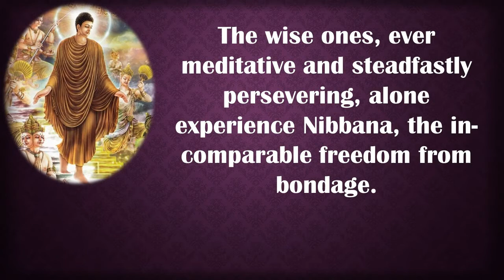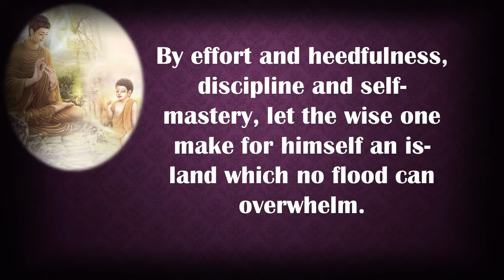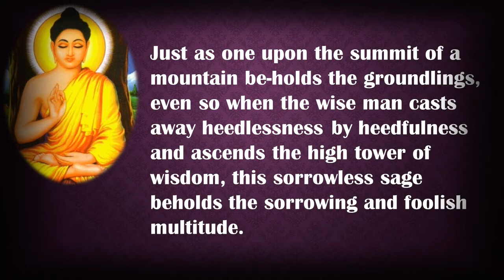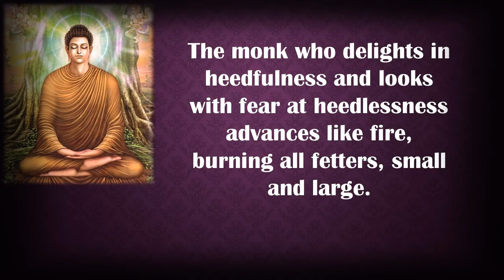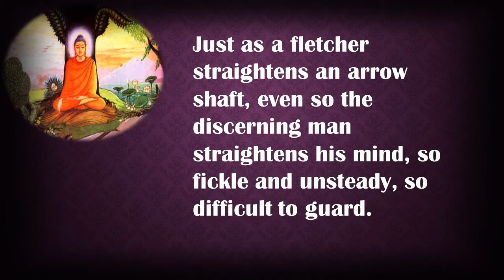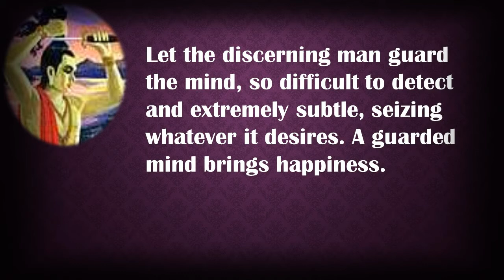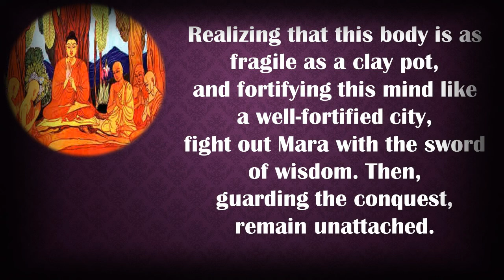Buddha Quotes will control our mind